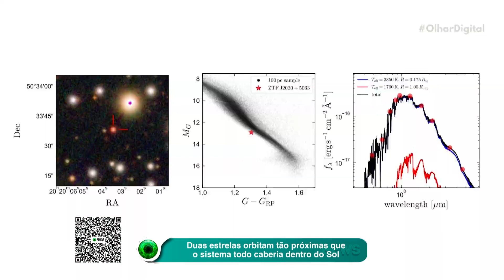Amazon Prime Video lançamentos da semana (7 a 13 de agosto)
Nesta semana, o Amazon Prime Video traz ótimas opções de filmes para você! Confira: Papai é Pop, Crime na Rodovia Paraíso, Entre Amigos e Homem-Aranha: Através do Aranhaverso! 🍿🎥